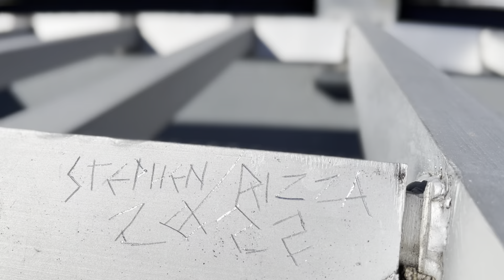Canada 🇨🇦 Tobermory-Manitoulin Island adventures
A must visit place in Ontario Canada.